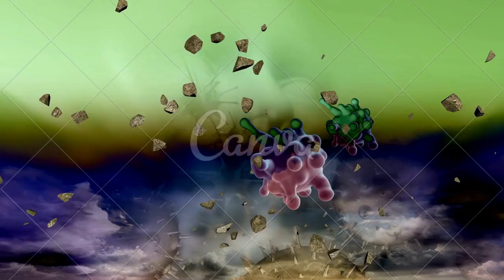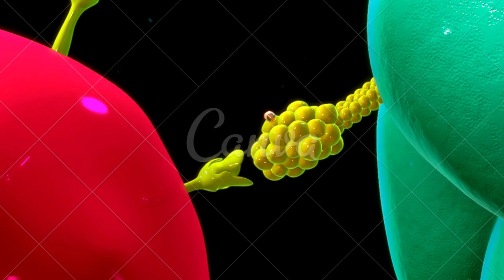como viver com doença auto imune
Existem mais de cem tipos de doença autoimune e muitos pacientes, como é o caso da atriz e cantora Selena Gomez (que tem lúpus),

CONTA POUPANÇA
AGÊNCIA: 0314
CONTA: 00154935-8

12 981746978